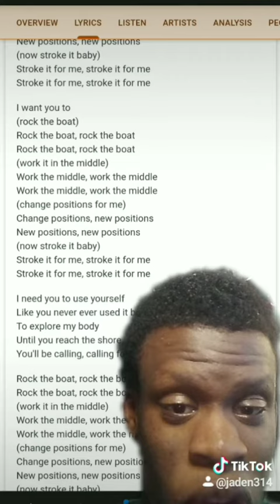Rock the boat meaning 🤯